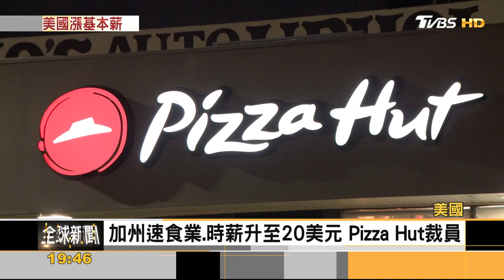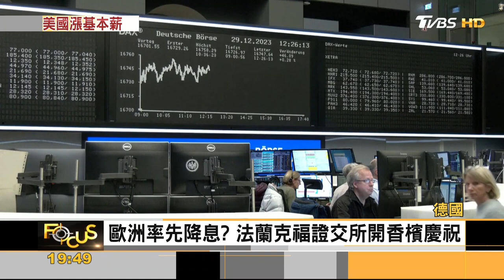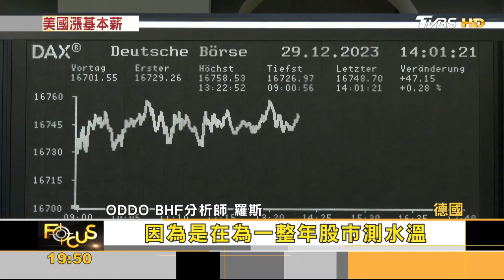元旦上路! 美22州調漲最低薪資 近千萬人受惠｜方念華｜FOCUS全球新聞